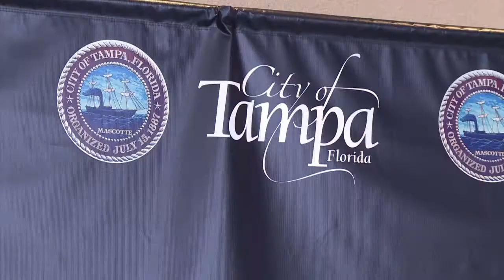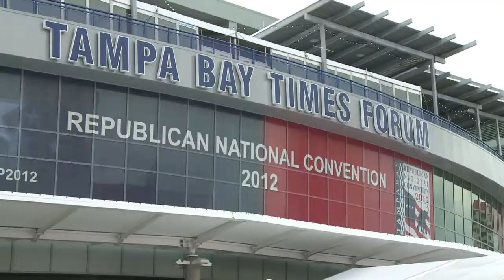Tempestade assusta republicanos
O prefeito de Tampa, na Flórida, disse neste domingo que a tempestade tropical Isaac, que se aproxima do estado americano, não vai atingir a cidade. Com isso, espera-se que a Convenção Nacional Republicana que vai indicar oficialmente Mitt Romney como candidato do partido às eleições presidenciais, adiada para terça-feira, dia 28 de agosto, vá acontecer sem maiores problemas. ELEICAOEUAPT.